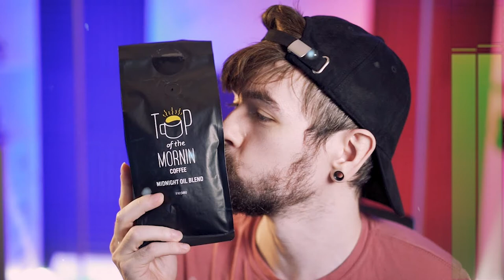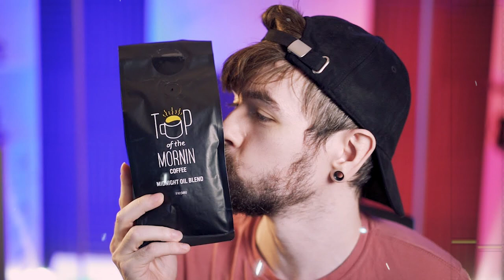Irish Coffee - A Jacksepticeye Song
It's taken me a few weeks to really pin point what I wanted to do for this. I took a bit of inspo from Jack's energy and also my Anti songs with the vox vocals. I think it turned out okay!

I need to get more Top Of The Morning coffee, those beans really do be amazing!